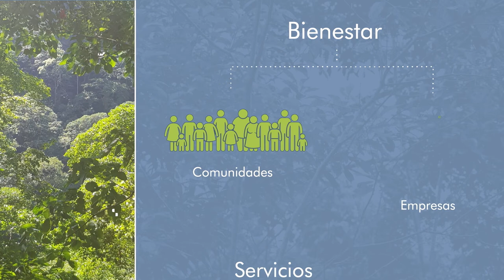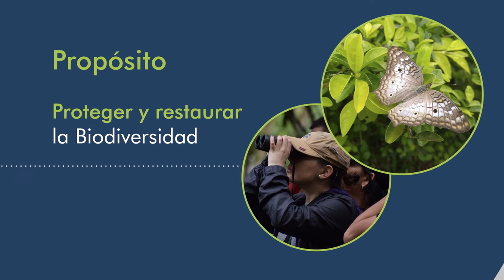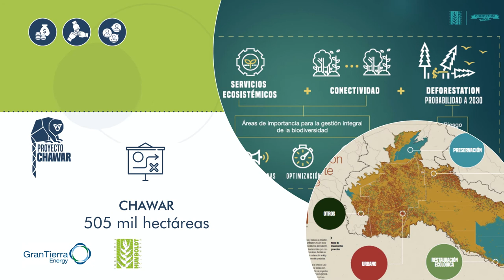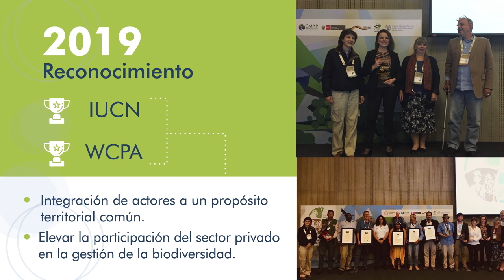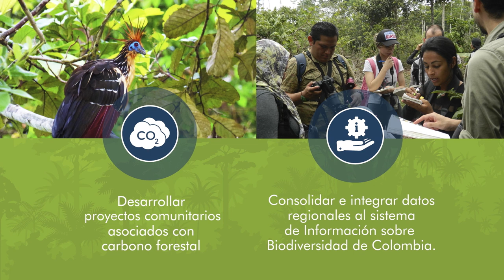Biodiversidad y Desarrollo por el Putumayo